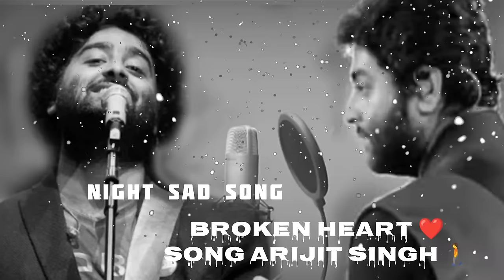Broken heart| 💔🥀Sad Song🔥❤️ touching songVery Emotional Songs| Alone Night| Feeling music heart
Broken heart| 💔🥀Sad Song 🔥💔|Very Emotional Songs| Alone Night| Feeling music| heart touching song